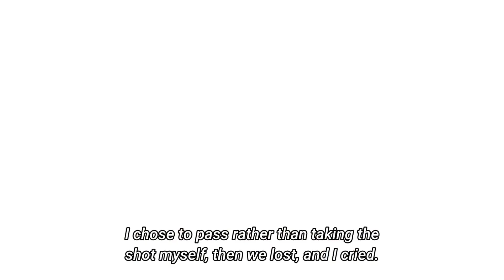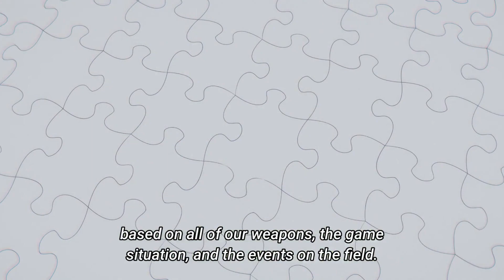Blue Lock 「AMV」-Cant Hold Us Lyrics ft Ray Dalton